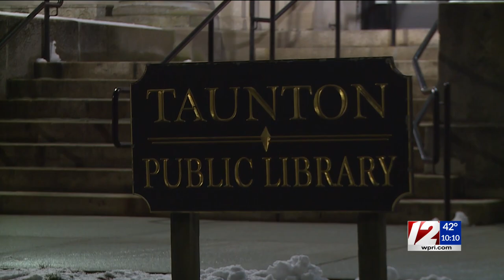Protesters interrupt drag queen story hour in Taunton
Mayor Shaunna O'Connell condemned the actions of the protesters and stressed that hate has no place in Taunton.